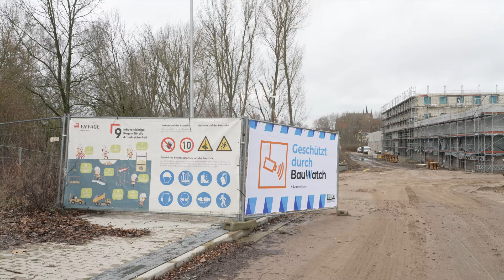Einkaufszentrum Drewespark in Wismar nimmt Gestalt an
Ende Juni soll das neue Einkaufszentrum an der Schweriner Straße in Wismar eröffnet werden. Insgesamt sollen 16 Geschäfte entstehen. Der Name des Einkaufszentrums: Drewespark.